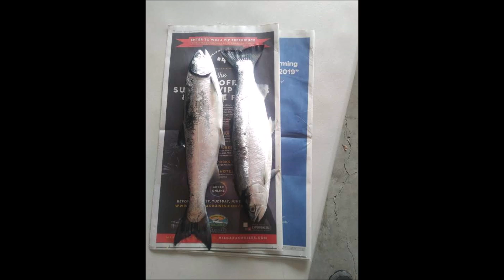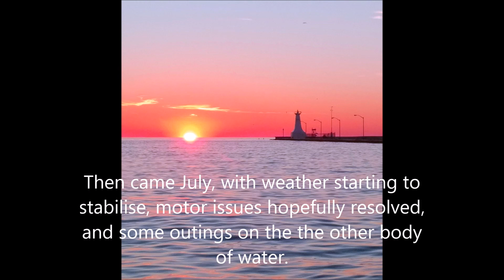2019 first half